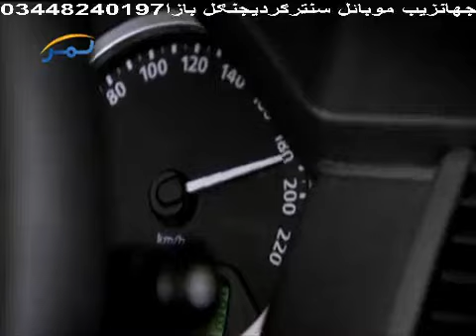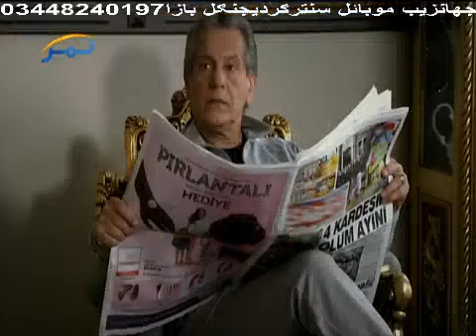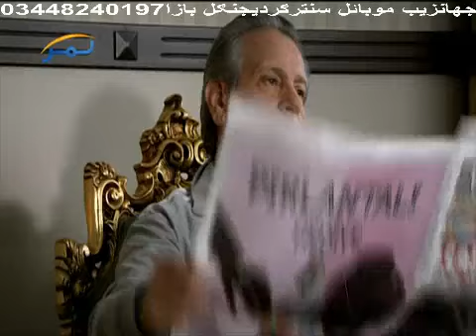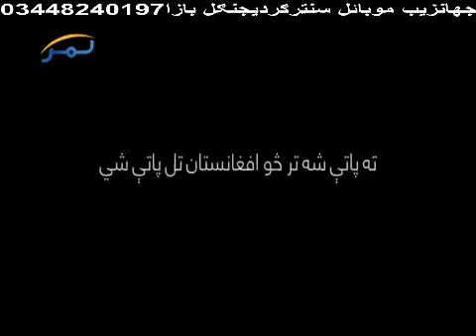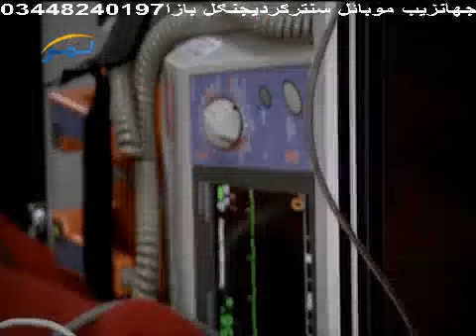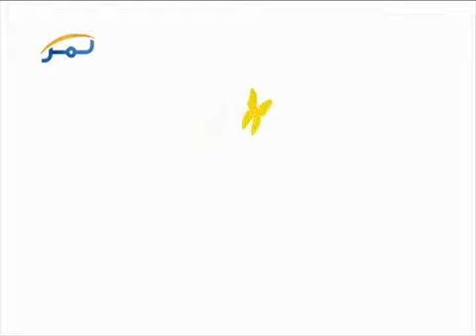da lawano dara 243 by shabbir khan noorzai